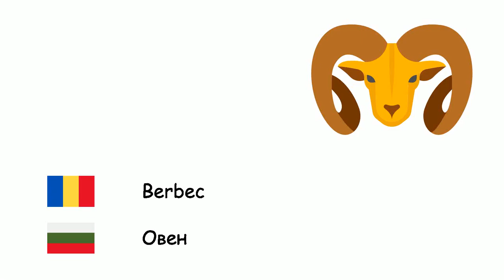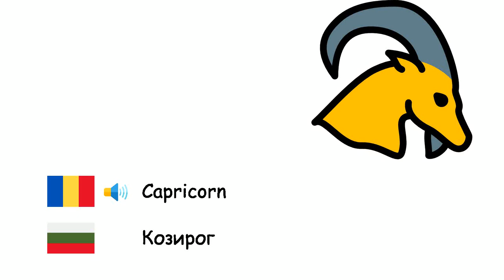Semnele Zodiacului (Limba bulgară) (ro-bg)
Fone TV
ro-bg-18
Зодии (Български език)
Berbec - Овен
Taur - Телец
Gemeni - Близнаци
Rac - Рак
Leu - Лъв
Fecioară - Дева
Balantă - Везни
Scorpionul - Скорпион
Săgetător - Стрелец
Capricorn - Козирог
Vărsător - Водолей
Pești - Риби